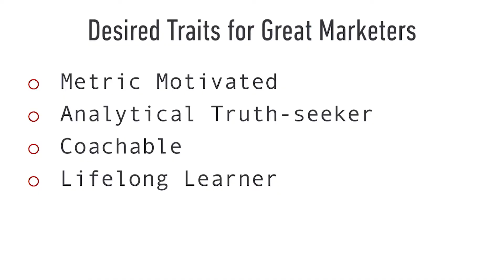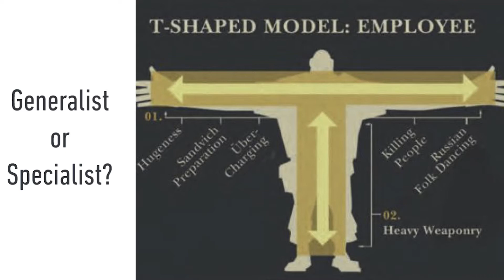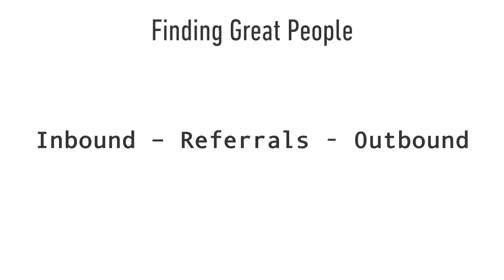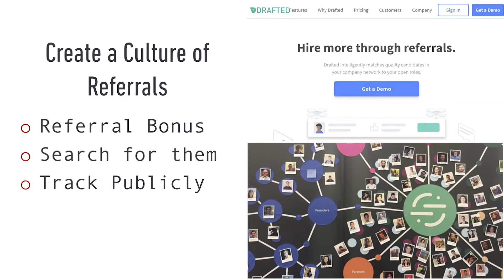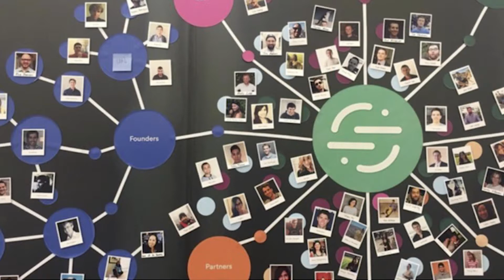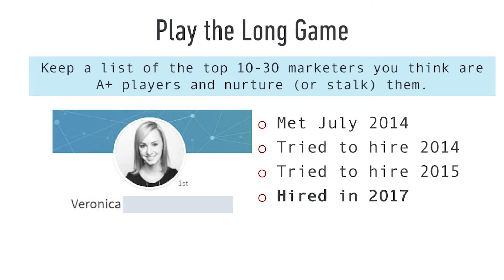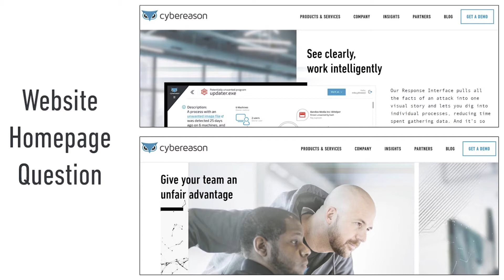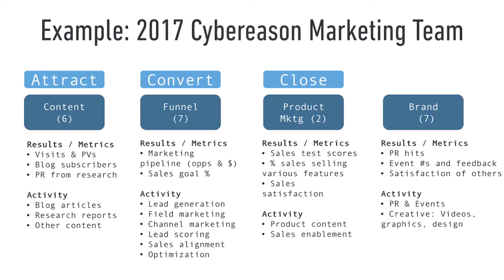Mike Volpe | How To Build And Manage A World Class Marketing Team | Hypergrowth 2017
At HYPERGROWTH 2017, Mike Volpe took the stage to share how to build and manage a world class marketing team.